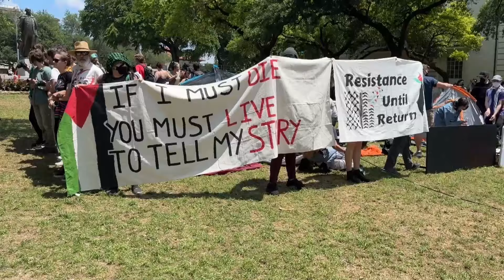La protesta estudiantil en Estados Unidos y la intervención del Congreso contra las universidades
El 17 de abril de 2024, unas horas después que la presidenta de la Universidad de Columbia, Minouche Shafik, compareció en una audiencia del Congreso de Estados Unidos por supuestas actividades “antisemitas” en el campus universitario, estalló la primera “acampada” estudiantil contra la guerra de Israel en Gaza, que ha provocado más de 30 000 muertos, la mayoría civiles, incluyendo miles de mujeres y niños, después del ataque terrorista de Hamas contra Israel que produjo 1400 muertos, y la captura de 230 civiles como rehenes.
Un día después, los estudiantes fueron desalojados por la Policía de Nueva York, a solicitud de las autoridades de Columbia, y la protesta estudiantil propalestina se extendió en más de 40 universidades, entre ellas Texas, Michigan, UCLA en California, Yale, Brown, Northwestern, Emory, Vermont, en 25 estados de Estados Unidos, donde más de 2000 estudiantes han sido detenidos por la Policía.
Nara Milanich, profesora de Historia de la Universidad de Columbia, respalda el derecho a la protesta estudiantil, y atribuye el reclamo de algunos congresistas por la supuesta amenaza “antisemita” en las universidades, a un pretexto político. “Es un caballo de Troya de sectores de derecha, que más bien les interesa poder intervenir en las universidades y tratar de controlar lo que se enseña, lo que se dice, lo que se investiga”, afirma en esta entrevista.

La académica, miembro de la comunidad judía, considera que la protesta estudiantil contra la política del presidente Joe Biden de respaldo a Israel, podría tener un impacto en las elecciones de noviembre entre el presidente demócrata y Donald Trump, y advierte que “si la guerra sigue en Gaza, si no cambia nada, la protesta estudiantil continuará después de septiembre”, cuando se reanude el año académico en las universidades.